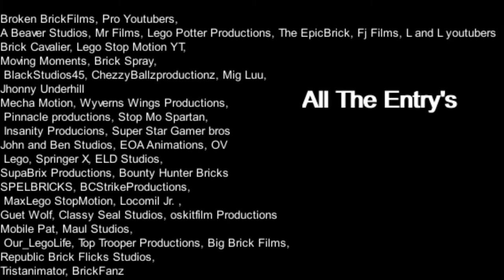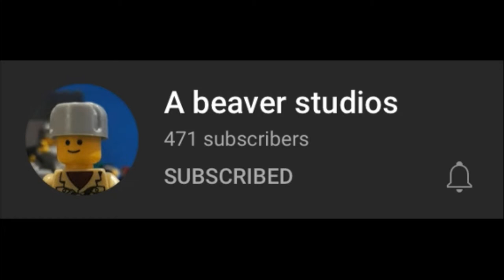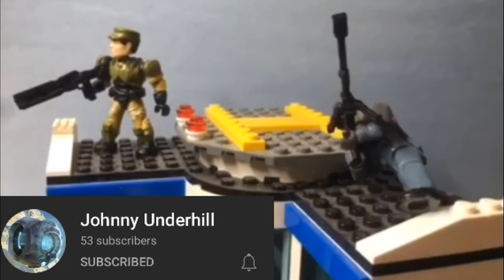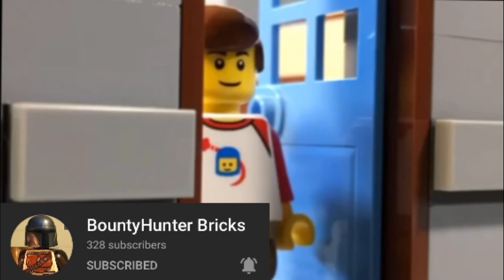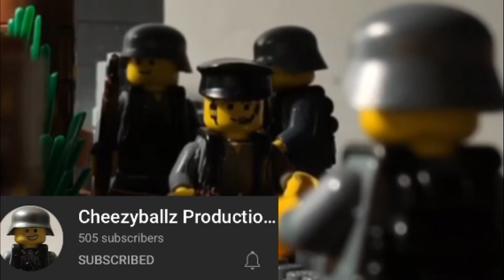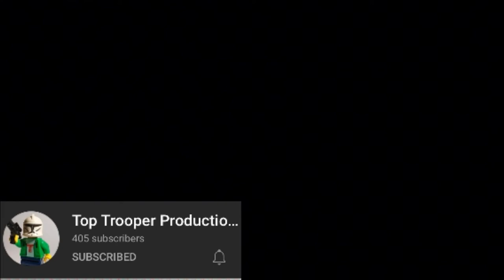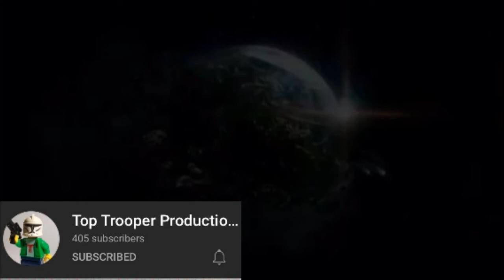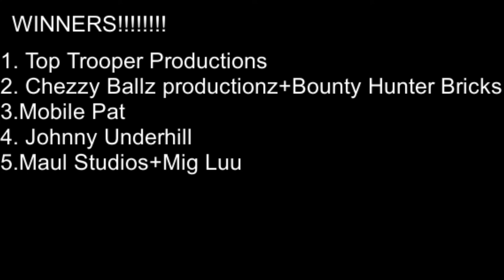100 SUBSCRIBER ANIMATION CONTEST RESULTS- Rapid Action Animations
Here are the results for my 100 sub animation contest! (Rapid100CONTEST)
All clips and entrys and audio shown in video are not owned by me! no copyright infringment is intended!
Karl Casey @White Bat Audio

Honorable Mentions
Also None of the clips or audio are owned by me!!! No copyright infringment is intended!
Thanks
:P -Rapid